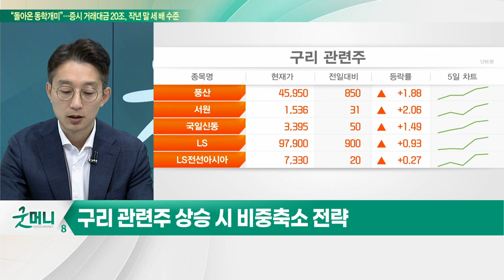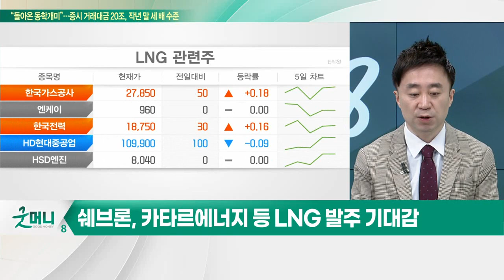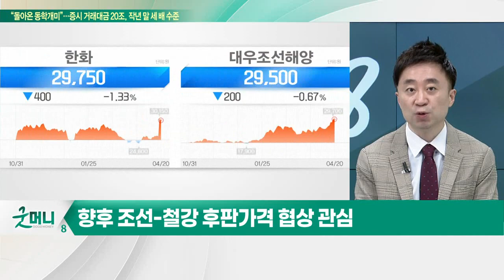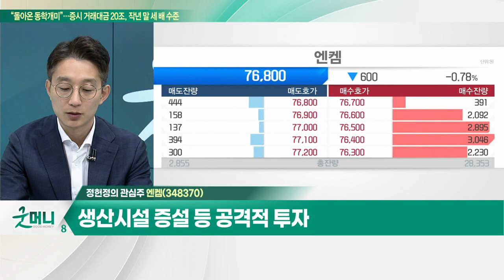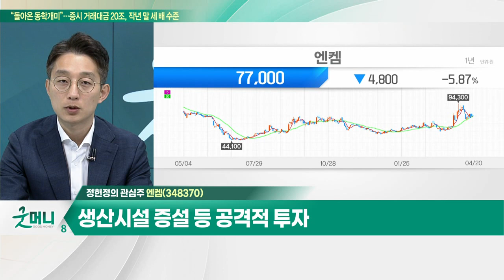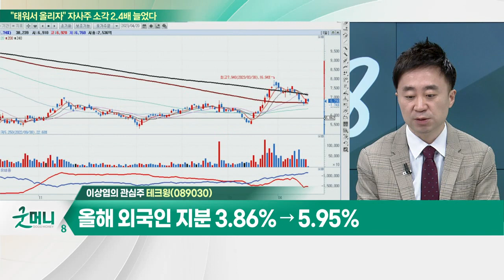엔켐(348370)… 美 IRA 법안 관련 최대 수혜 예상 / 테크윙(089030)… 차량용 비메모리 본격 진출 기대_개장 관심주 (20230420)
Q. "구리값 고공행진"… 관련주 지금 담아도 될까?
Q. 조선·조선기자재, 적자 늪 벗어날까?

엔켐(348370)
- 글로벌 4위 전해액 생산 업체
- 美 IRA 법안 관련 최대 수혜 예상
- 생산시설 증설 등 공격적 투자

테크윙(089030)
- 테스트 핸들러 비중 높은 후공정 업체
- 차량용 비메모리 본격 진출 기대
- EDS용 자동화 장비 상용화 기대
- 올해 외국인 지분 3.86% → 5.95%